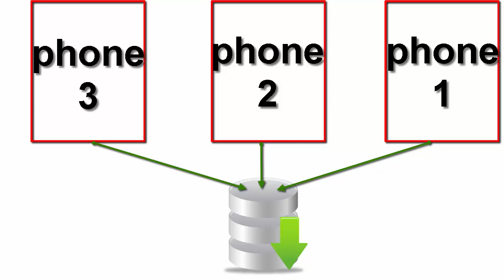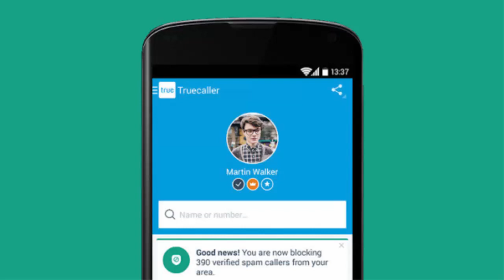كيف يعمل برنامج true caller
كيف يعرف برنامج ترو كولر ارقام الاشخاص و جهات الاتصال و بياناتها
الطريقة الصحيحة التي يتبعها ترو كولر